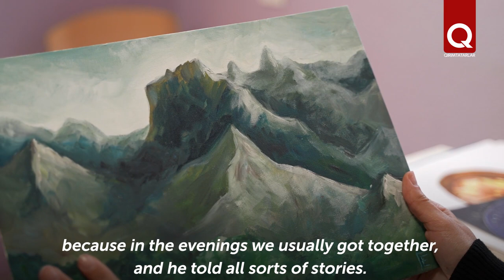Fatma Emiruseinova: "Crimea is My Home, My Inspiration"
Fatma Emiruseinova, a young artist from the village of Turgenevka of the Bakhchisarai region dreamed of linking her life with the fine arts since childhood. She graduated from the Crimean Engineering and Pedagogical University and today she is doing her favorite thing – she’s an artist. The main source of inspiration for the artist is her native Crimea. Her works are an opportunity to express personal emotions, inner motivations and life experiences that are permeated with love for the motherland, native culture and history of her people.